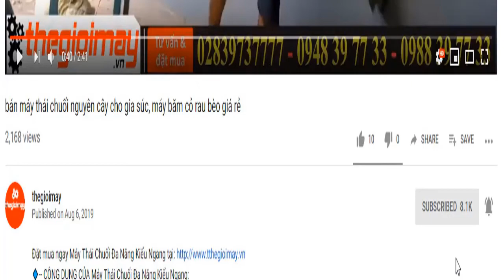Dàn máy băm thái chuối đa năng takyo mới nhât hiện nay, bảo hành 18 tháng miễn phí giao hàng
✅ MÁY THÁI CHUỐI TAKYO TK1800 GIÁ: 4,200,000 VNĐ✅ Bảo hành 18 tháng
✅ THÁI CÂY CHUỐI✅Thái cỏ voi✅Thái lục bình✅Thái rau✅Thái thân cây bắp
✅- ƯU ĐIỂM CỦA MÁY THÁI CHUỐI TAKYO TK1800:
Máy thái chuối thô hỗn hợp Takyo TK 1800 được trang bị động cơ 1.5KW giúp máy có thể băm nhuyễn thân cây chuối có đường kính 20 cm trong thời gian ngắn, tạo ra hiệu quả năng suất cực lớn. Với toa nạp nguyên liệu đầu vào nguyên liệu được thiết kế nằm nghiêng giúp bà con dễ dàng đưa cây chuối cũng như các loại rau, cỏ vào máy dễ dàng
Máy thái chuối thô hỗn hợp Takyo TK 1800 được trang bị động cơ 1.5KW giúp máy có thể băm thân cây chuối có đường kính 20cm
Máy thái chuối thô hỗn hợp Takyo TK 1800 là lựa chọn hàng đầu trong việc băm nhuyễn chuối, cỏ cho vật nuôi
✅--- THÔNG SỐ KỸ THUẬT MÁY THÁI CHUỐI TAKYO TK1800:
– Công suất động cơ: 1.5 KW
– Nguồn điện: 220 V
– Tốc độ động cơ: 1450 vòng/phút
– Kích thước (Dài * Rộng * Cao): 60 x 90 x 54 cm
– Trọng lượng máy: 24.5 kg
✅--- LƯU Ý KHI SỬ DỤNG MÁY THÁI CHUỐI TAKYO TK1800:
✅—VÌ SAO BẠN LÊN MUA HÀNG TẠI MÁY NHÀ NÔNG ?
- Dịch vụ giao hàng nhanh chóng tận tình tận nơi, đặc biệt công ty MÁY NHẢ NÔNG chúng tôi 100% là nhân viên kỹ thuật đi bàn giao hàng và hướng dẫn sử dụng cho quý khách tận nơi, sẽ giúp cho quý khách nắm bắt được cách vận hành sử dụng an toàn đúng thông số kỹ thuật của máy và hiệu quả làm việc cao.
❌ ❌ ❌ CAM KẾT CỦA MÁY NHÀ NÔNG
🔹-- CÔNG TY MÁY NHÀ NÔNG
🏠 HCM: 487 Phú Thọ Hòa Q. Tân Phú, Tp. HCM
☎️ ĐT: 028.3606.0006 Làm việc từ 8h - 20h. 📞Hotline: 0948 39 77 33